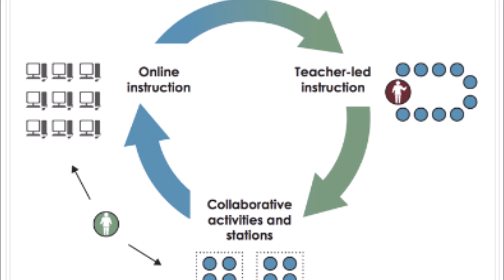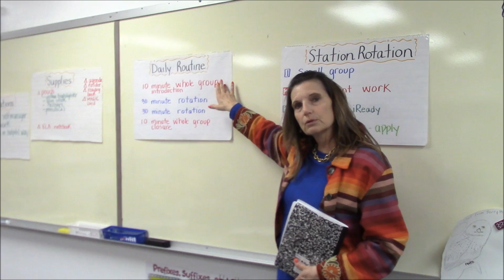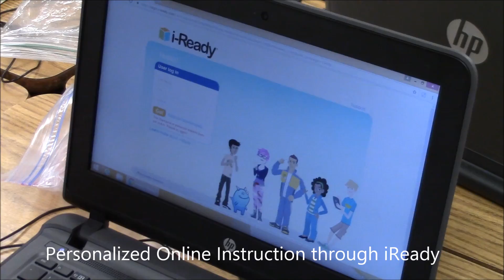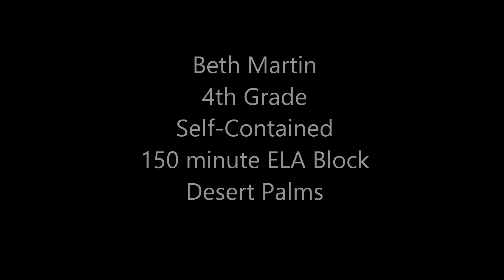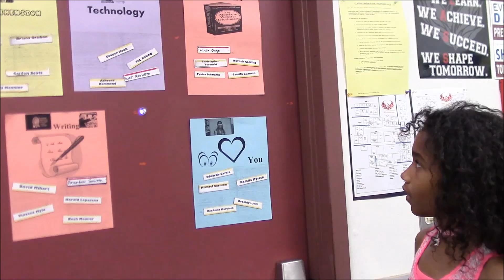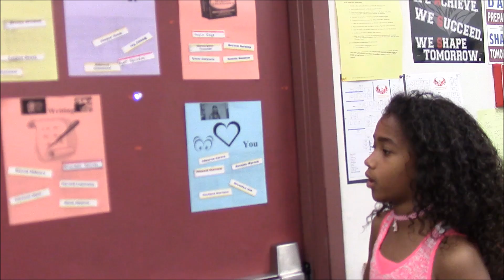Blended Learning with Station Rotations Intermediate Grades 3 - 5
Video features two fourth grade teachers and their different models of blended learning with station rotations. Ms. Dianne Huot, a departmentalized 4th grade teacher has three 90 minute periods of ELA. Implementation time so far 1 week. She talks about how she has just started using blended learning with station rotation. The video was taken on Day 2 of full implementation. She has two 30 minute rotations four days a week. A teacher-led station, a personalized online station using iReady, an independent station for comprehension and fluency practice, a creation/collaboration station for projects, and a teacher-led small group station.
Ms. Beth Martin is a the second teacher featured in the video. She has a self contained fourth grade class at Desert Palms, where she uses five stations - technology, teacher-led, vocabulary, writing, and comprehension. Imagine Learning is the digital program being used in their pilot that was launched in January, 2017. Implementation time so far 8 weeks.